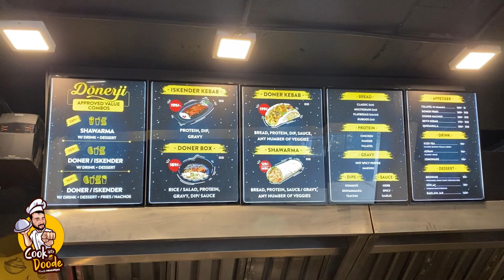New place for Shawarma & Doner lovers in Chennai - Donerji | Cook With Doode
Hollaaaa Chennai, Iniku namma paaka poradhu, Chennai’in pudhiya kadai, Donerji. Donerji is a place where you get Doners, Shawarmas, Kebabs & much more kudhukalamana saapadugal.
They have veg & non veg rendume. So go visit & try seidhufy it guys 💯❤️
They are open in KNK Road & Besant Nagar.
Comment your feedback, thoughts & comments, I will reply back to each one of you.
Share the video & the fun with max possible, Because they too deserve the fun right??
Follow Cook With Doode's official Social Media Profiles for more fun samayal, Vlogs, Reviews & inum neriya kudhukalam.